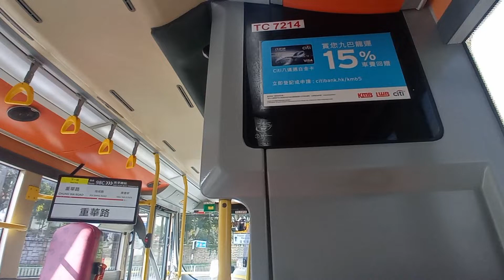KMB K AVBWU397 TC7214@98C歡迎致及重華路報站